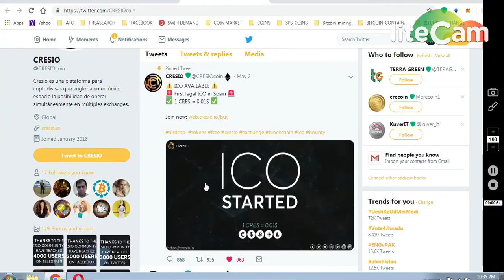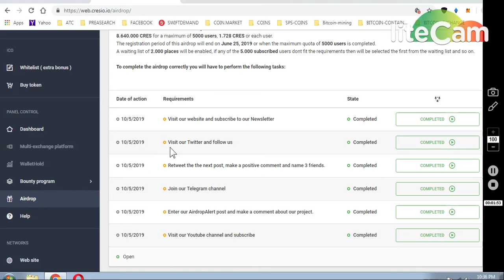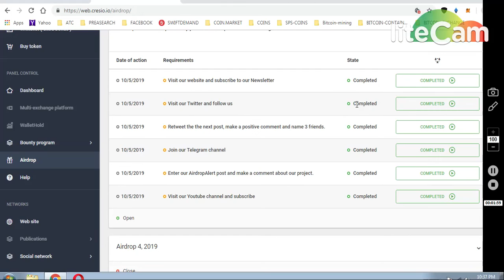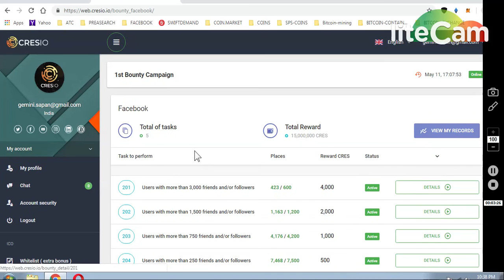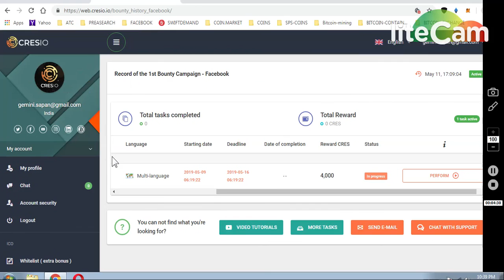CRESIO AIRDROP + BOUNTY (10000 TOKENS) / 0.01$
REMINDERS OF Prevoius Active Airdrops ⭐️

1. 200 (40$) Havex Exchange Official Launch, Q2 2019 💪🏻👌🏻
   (Submit your email & follow them on FB and Telegram )

2. 9$ HXRO Join waitlist to get 100 HXRO Tokens )🥎

3. 100 CoinQuista Exchange Tokens Signup
   ( Strong Exchange )💪🏻

4. 250 ThorSwap Signup Bonus

7) BINANCE STOP LOSS HINDI || BINANCE एक्सचेंज पर स्टॉप लोस